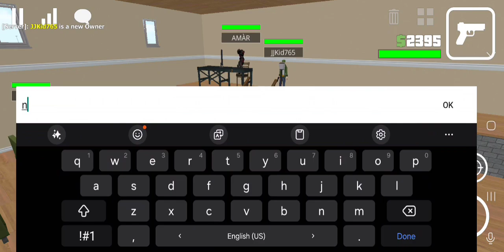sandbox 3d church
in this video moldy goes to church IN SANDBOX 3D